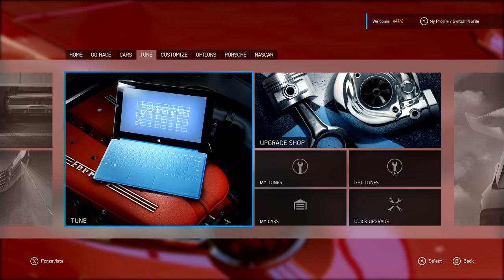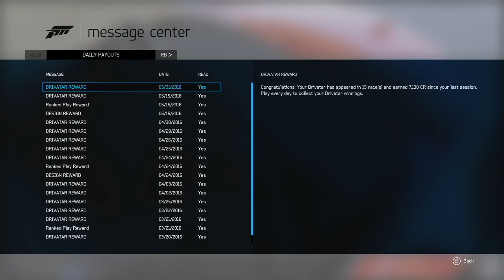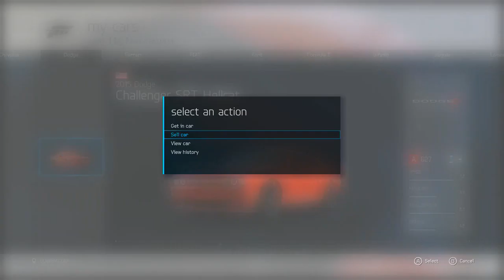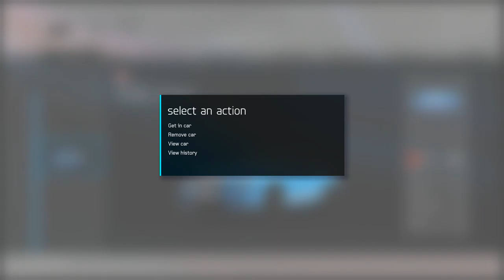Forza 6 Mazda MX-5 2016 Drag Build